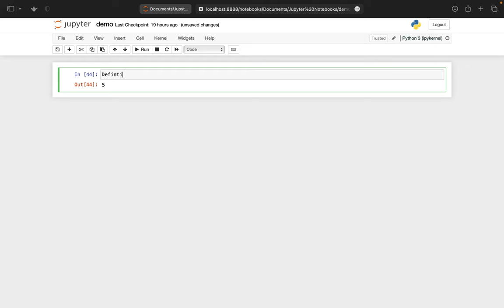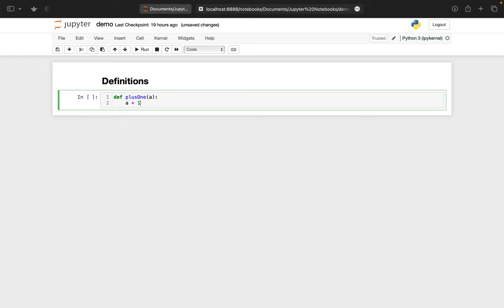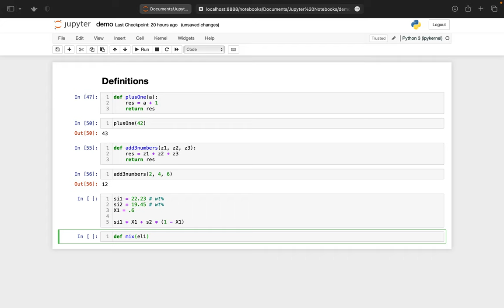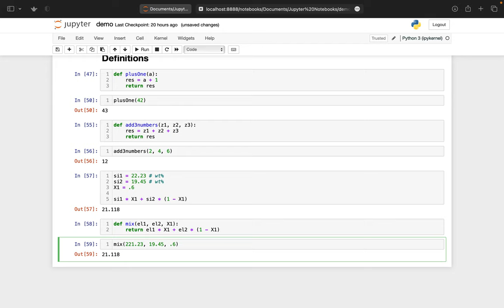Command- Definitions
Und schon jetzt wird es wirklich cool: wir basteln uns einen eigenen Befehl, und legen den in einer Datei ab. Diese Datei können wir fortan importieren wenn wir den Befehl brauchen, und diesen dann einfach anwenden. – Die Datei lässt sich ab sofort um immer mehr Befehle erweitern, welche in der Mineralogie nützlich sind: Aufschmelzung, Mischung, Umrechnungen, Formelberechnung, Isotopen-Fraktionierungen, Gesteinsalter, Thermobarometrie, jegliche Modelle – und vieles mehr.